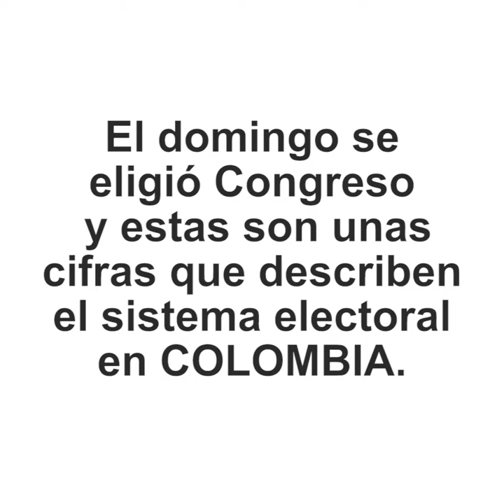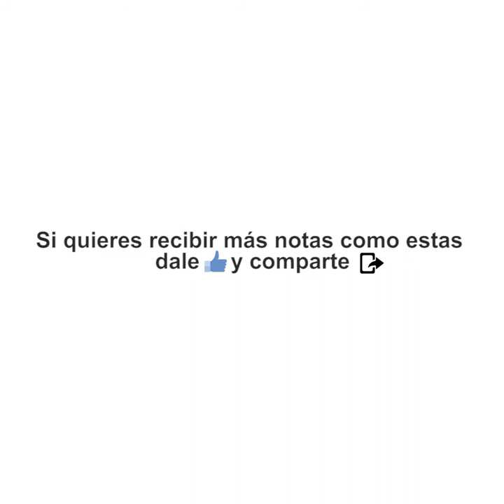Elecciones congreso y camara 2018